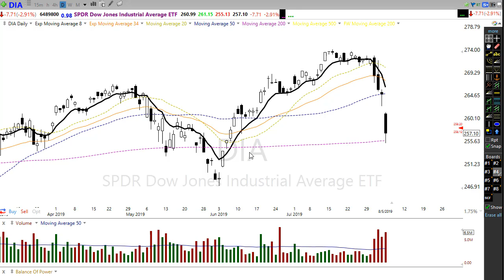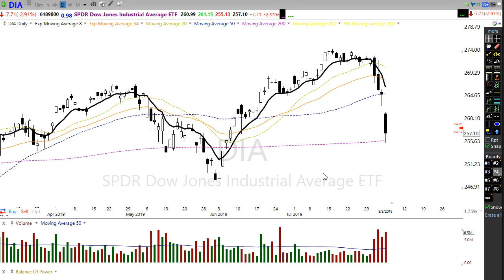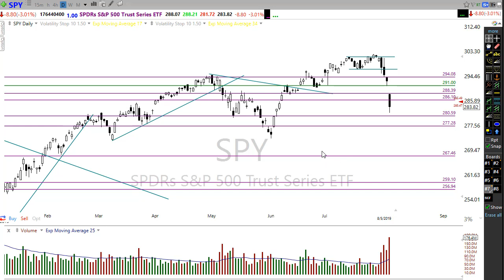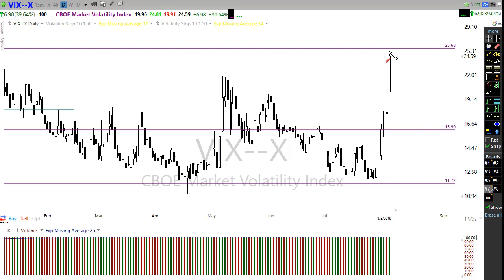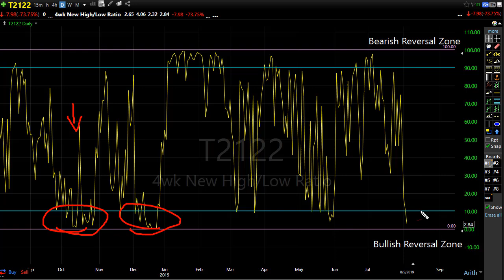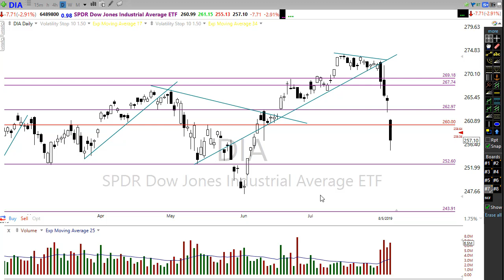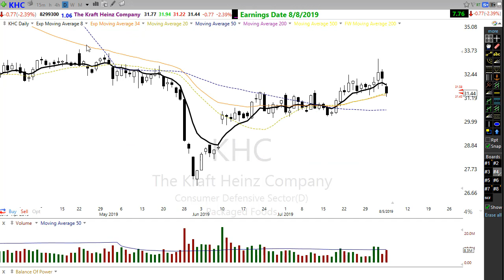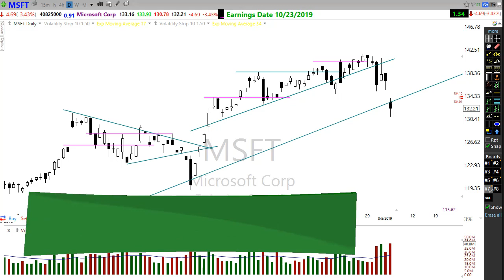Morning Market Prep | Stock & Options Trading | 8-6-19